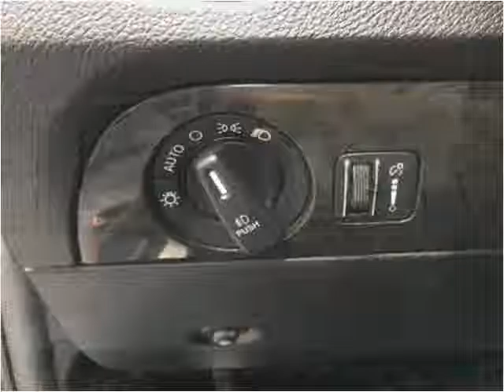2013 Dodge Durango Used Cars Spokane WA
This 2013 Dodge Durango is available from Arrotta's Automax & RV's.